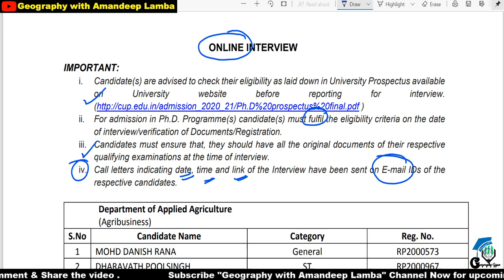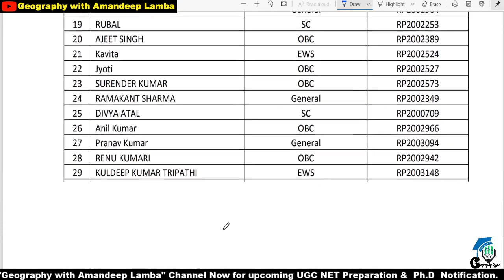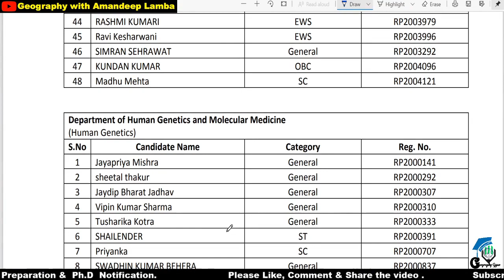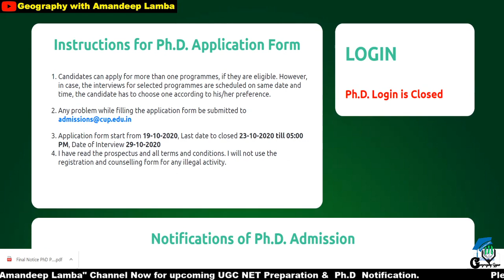Central University of Punjab | SHORTLISTED CANDIDATES FOR ONLINE Ph.D. INTERVIEW | Amandeep Lamba